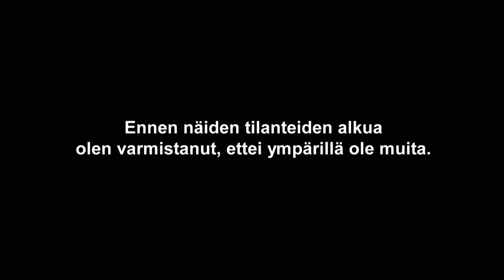Huomioita liikenteestä 1150 - Kommunikaatiota 2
Huomioita kaupunkiliikenteestä pyöräilijän näkökulmasta 1150 - Kommunikaatiota 2.
2020.